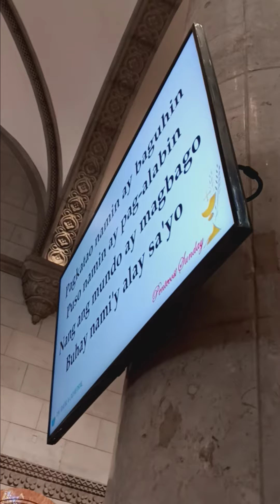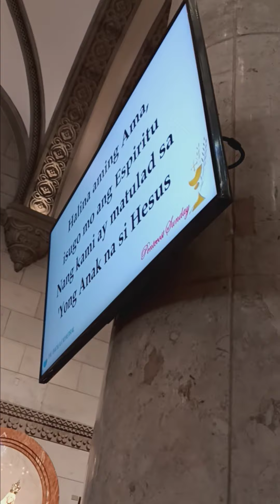Awit ng Pagpapanibago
Communion Hymn during a Solemn Mass at the Manila Cathedral on Pentecost Sunday, May 19, 2024.